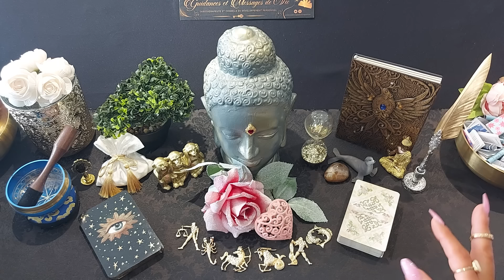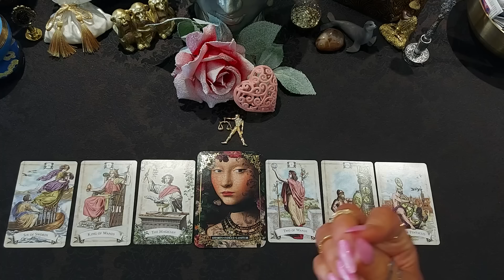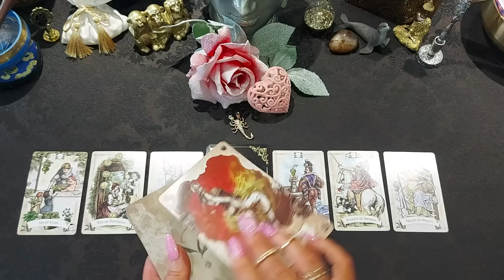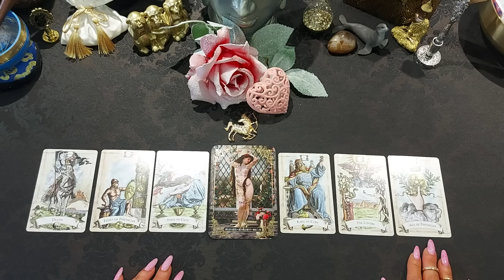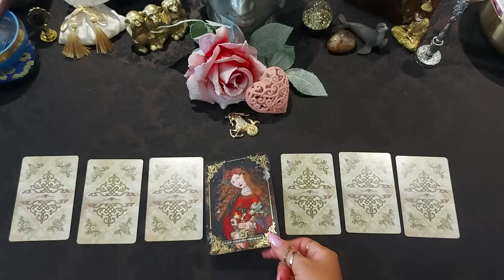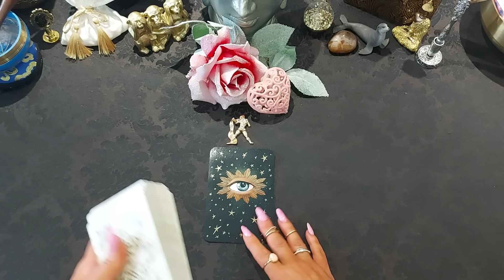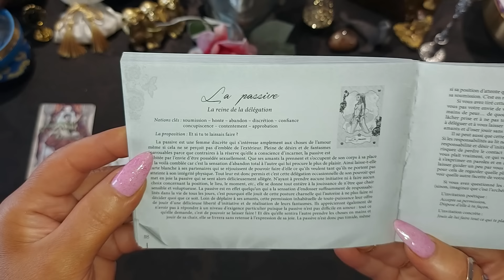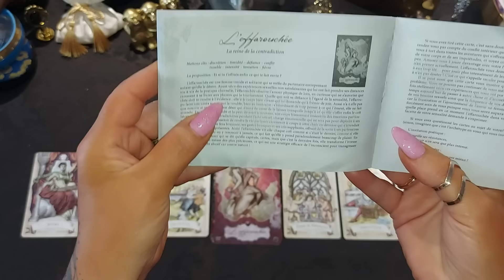🌹❤️Sentimentale ❤️ Août 2024❤️Balance ♎ Scorpion♏ Sagittaire♐ Capricorne ♑ Verseau ♒ Poissons ♓❤️🌹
🩷𝑽𝒐𝒊𝒄𝒊 𝒍𝒆𝒔 𝒋𝒆𝒖𝒙 𝒖𝒕𝒊𝒍𝒊𝒔𝒆́𝒔 𝒑𝒐𝒖𝒓 𝒍𝒆𝒔 𝒍𝒆𝒄𝒕𝒖𝒓𝒆𝒔 𝒅𝒆𝒔 𝒕𝒂𝒓𝒐𝒔𝒄𝒐𝒑𝒆𝒔🩷🩷🩷 𝒅𝒖 𝒎𝒐𝒊𝒔 de Mai 2024🩷

💕 Old Style Tarot
💕 Dis-moi que tu m'aimes
💕 L'oracle d'Eros

Vous trouverez ci-dessous le timing de chaque signe🌿🍃🌿
Prenez le temps d'écouter l'introduction qui est importante pour ce nouveau format🙏🏽

Intro ❤️ 00:05
Balance ♎ 03:00
Scorpion ♏ 15:15
Sagittaire ♐ 25:34
Capricorne ♑ 37:41
Verseau ♒ 50:11
Poissons ♓ 01:03:03

Vous trouverez également ci-dessous vos vidéos pour le deuxième semestre de l'année 2024🫧

Le site internet arrive en septembre.

𝑇𝑎𝑟𝑜𝑙𝑜𝑔𝑢𝑒 𝑒𝑡 𝑐𝑜𝑛𝑠𝑒𝑖𝑙s 𝑒𝑛 𝑑é𝑣𝑒𝑙𝑜𝑝𝑝𝑒𝑚𝑒𝑛𝑡 𝑝𝑒𝑟𝑠𝑜𝑛𝑛𝑒𝑙
𝑅𝑎𝑐ℎ𝑒𝑙 🌿